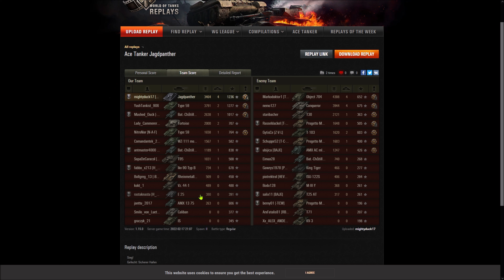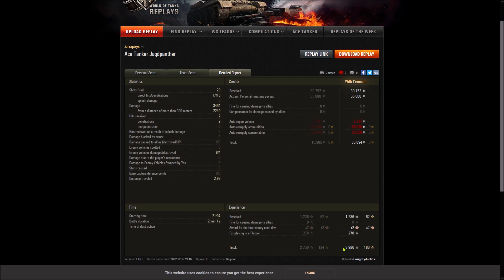Jagdpanther - Sicherer Hafen - Panzerass - Halonen Medaille - 3464 Dmg - 4x Ex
Gastreplay vom mightyduck17 [BANDE] aus der Facebookgruppe W.o.T. Germany, im Platoon mit fabbo_x213 [H_M_N] mit dem Ikv 90 B